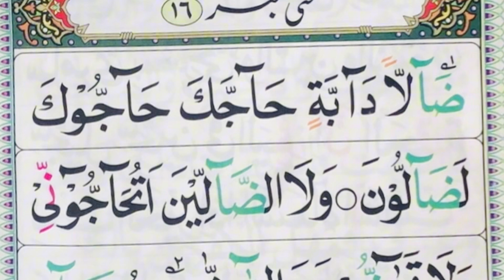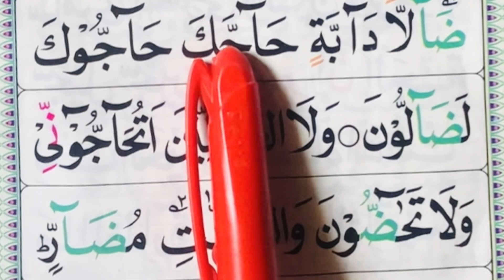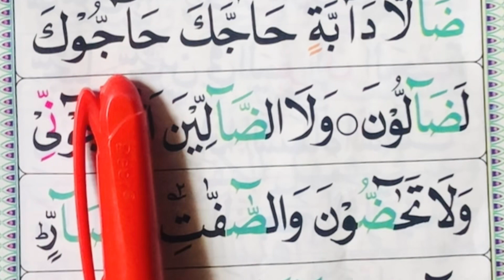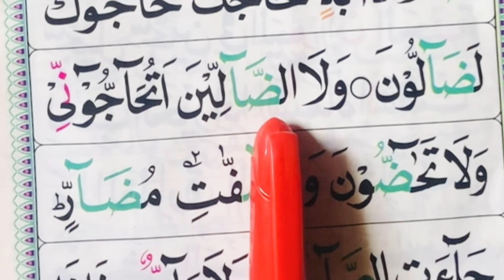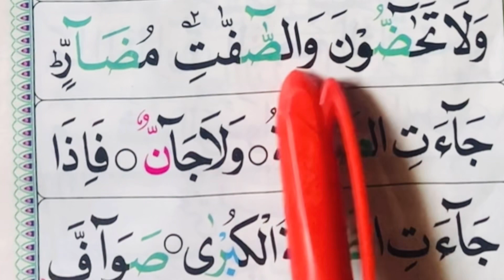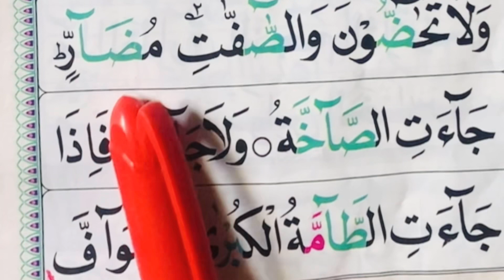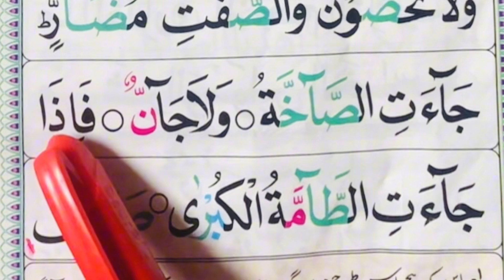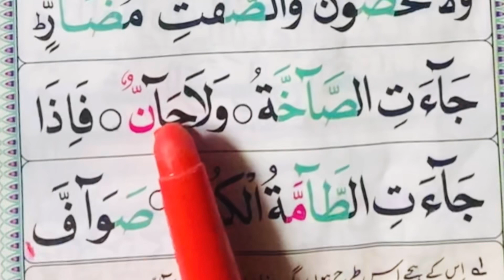Noorani Qiada tajhweed Lesson 16 Full | Arabic Alphabets Lesson 16|| Quran Teacher Syed Muzakkir Sha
Complete Noorani Qaida | Full Noorani Qaida | Learn Quran Online We will complete full Noorani Qaida in just one video. Wohoo! In this video I will explain you all the Tajweed rules you need to know in just   in order to properly recite the Quran Insha Allah. We will discuss qalqalah, idgham, ikhfa, iqlab, ghunna and much much more. We will also learn how to do waqf on different places. We will also learn about zabar zer pesh khari khadi zabar khari zer ulti pesh tanween Best qari of the world with excellent tilawat.

Learn Assaalam-o-Alikum.., The purpose of our wesite is to provide the Islamic Education with Teach Quran Academy. It is an international islamic insitute which is providing best Quranic Classes all over the world. We invite our clients to Online Quran showing administrations where we are offering various Islamic just as character building and life transformation courses according to the lessons of Sharia.

Urdu /Hindi /Arabic

Nasheed | Arabic Alphabet Song with Zaky | HD
One4kids•152M views
Shorts
Counting from 1 to 7 | Educational Videos for Kids
2.2M views

Grandpa Shark is hiding more ABC's , Toddlers learn the alphabet, practice phonics & colors
2.3M views

Machli Jal Ki Rani hai - Hindi Rhymes | hindi baby songs | Hindi Poem | Jugnu kids nursery rhymes
6.4M views

rhymes hathi Raja kha chale
533K views

Main tota main tota hare rang ka hun dikhta | main tota main tota | hindi rhymes | urdu rhymes|
15K views

Watch full cartoon on my channel The Curse of Dreamtopia | stories for kids in urdu
51K views

Fruits & vegetables Puzzle 🍏🍉🍇
6.7M views

7:43
Noorani Qaida Lesson 1 Full || Arabic Alphabets Lesson 01 | LESSON 01 || Quran Teacher USA
Quran Teacher USA معلم القرآن الكريم•3.7M views
7:17
Noorani Qaida Lesson 12 Full Part02 | Arabic Letters lesson 12 | Alphabets Lesson12 | Quran for Kids
Quran Teacher USA معلم القرآن الكريم•123K views
3:40
Arabic Alphabet Lesson 01 { Ep#01 arabic letters full HD arabic text } noorania qaida
Learn Quran Online•9.9M views
15:19
Qaida Nuraniyah to Quran - Girl Edition - Lesson 1 - Part 1 - القاعدة النورانية
Imam Hassan Raza•1.2M views
20:49
Kaneez Fatima Cartoon Series Compilation | Episodes 1 to 5 | 3D Animation Urdu Stories For Kids

Aayat Arif | Hasbi Rabbi | Tere Sadqay Main Aqa | Ramzan Special Nasheed 2020 | Official Video
Safa Islamic•612M views
6:09
Surah Alam Nashrah Full || Learn Surah Alam Nashrah With Tajweed | Online Quran Teacher | Quran Host
Quran Host مضيف القران الكريم•2.
11:56
kauwa Aur Chidiya - English subtitles | best long bedtime stories | bird stories | cartoon story
Hey Kids Tale•

Shiva - Full Episode 89 - The Trouble in Town
Voot Kids•

Quran Tajweed Course Les 1 | Surah Fatiha 1-3 | Qurani/Noorani Qaida in Urdu | learn quran
Pyaam E Quran•1.8 k
29:11
Learn Urdu Alphabets and Words and Many More | اردو حروف اور الفاظ | Urdu Kids Rhymes Collection
Urdu Kids•

Description

New Islamic tech at
Views
2022

In this video we will Learn; Noorani Qaida Lesson 1 Full In Urdu/Hindi - Noorani Qaida Lesson 1. "Noorani Qaida". We will also share Quran Islamic videos in future.

Noorani Qaida Lesson 1 Full In Urdu/Hindi: Noorani Qaida Lesson 1